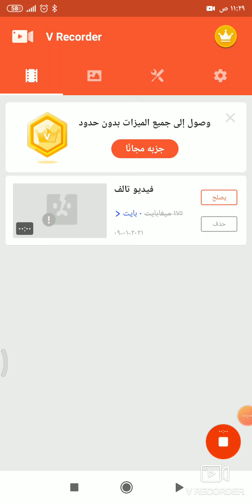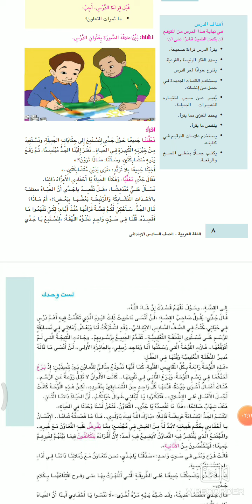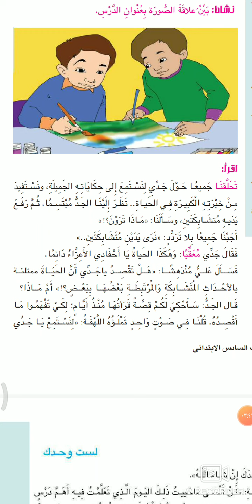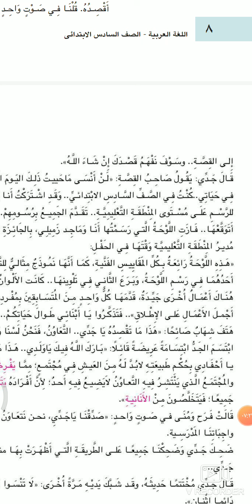الحياة دائما اثنان ( الصف السادس الابتدائى )